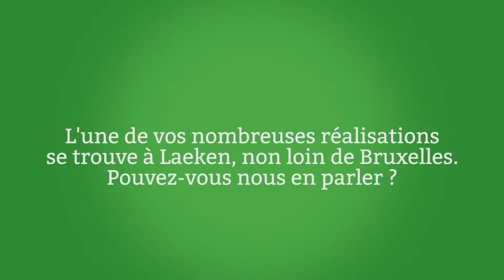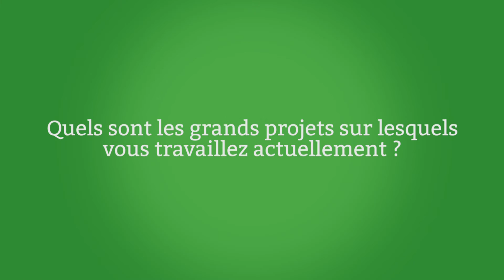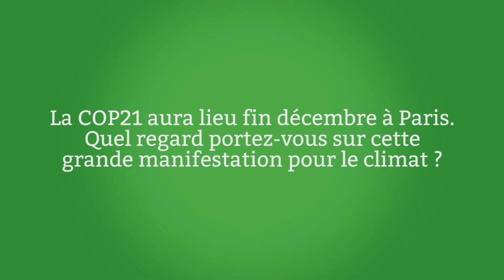Gilles Clément, architecte-paysagiste et jardinier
Nature et culture : quels nouveaux modèles ? Une série de quatre dialogues franco-allemands
Conférence "Architecture et Paysage" du mercredi 21 octobre à l’Université libre de Bruxelles